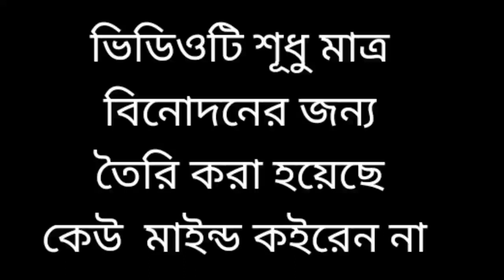চিপায় পড়ছিরে (2) 🤣 Carrom Pool !!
যারা Carrom Pass,, Gems, Golden Shot
কিনতে চান, যোগাযোগ করতে পারেন [ 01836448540] Imo, Whatsapp, 100%
                     বিশ্বাসযোগ্য।

কিভাবে বাংলাদেশ থেকে কেরাম পাস করবেন?

🗣️Noteise
"If You Are Developer Or Owner Of The Game And Want To Me Delete The Video On My Channel, Please E-mail Me Asap,  I Will Respond With In 24 Hours Or Less, There Is Never A Need To Strike A Video Down When You Can Get In Removed Within The Same Day,And Keep The Channel And Yourself Happy!